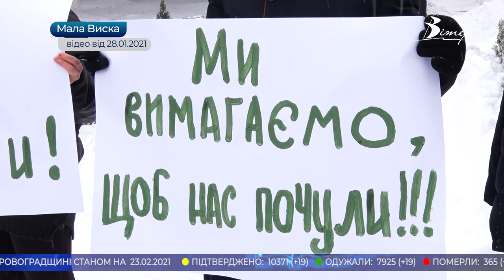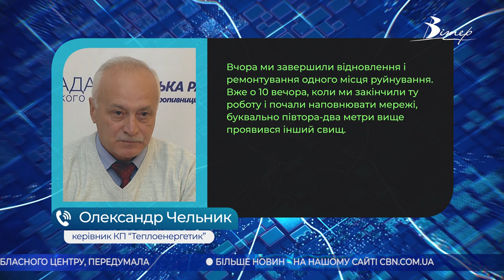Головні новини Кіровоградщини | 23 лютого 2021 року | телеканал Вітер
- 11,5 тисяч доларів хабаря вимагав декан Льотної академії у Кропивницькому;
- в олександрійській центральній міській лікарні ремонтують відділення;
- маловисківський районний будинок культури ліквідують а працівників звільнять;
- черговий порив тепломережі стався у центрі Кропивницького;
- службовим автомобілем селищного голови перевозитимуть пільговиків у Смоліному;
- стрижуть безкоштовно безхатьків волонтери у Кропивницькому;
- багатодітна мати, що залишила немовля у пологовому обласного центру, передумала;